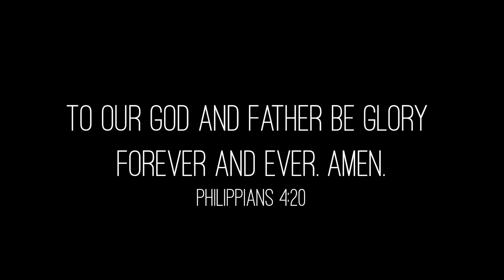10 Year 2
Stories from the first 10 years of The Mission Church